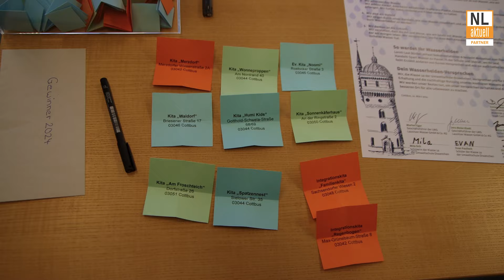Cottbus | Wasserhelden der Umweltschule Dissenchen in Aktion bei der LWG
Am heutigen internationalen Weltwassertag waren die kleinsten Cottbuser Wasserhelden in Aktion. Bei der LWG unterzeichneten die Klasse 1a der Umweltschule Dissenchen, die Stadt Cottbus und der Wasserversorger einen neuen Wassergenerationenvertrag. Der Vertrag soll das gemeinsame Engagement für den Schutz und die nachhaltige Nutzung von Wasser symbolisieren und den Kids künftig die Möglichkeit bieten, das Wasserwerk und die Kläranlage zu besuchen und sich mit dem Thema Wasser noch intensiver im Schulalltag auseinanderzusetzen. Einige der Kinder waren heute zudem als "Glücksfee" im Einsatz und haben zehn Cottbuser Kitas ausgewählt, die im Rahmen der 32. Cottbuser Umweltwoche von der LWG unterstützt werden, um Bäume vor dem Austrocknen zu schützen.